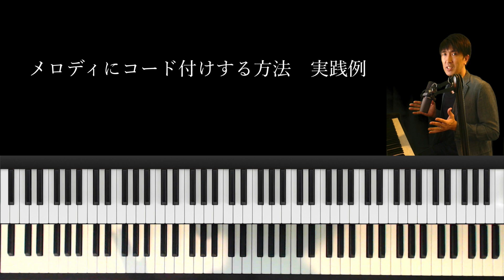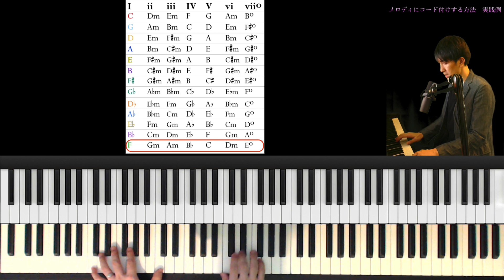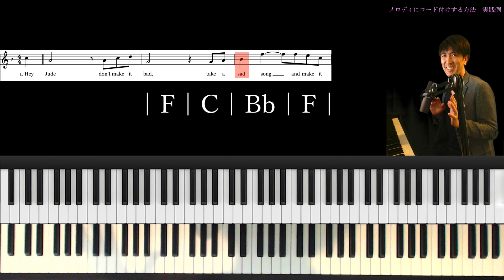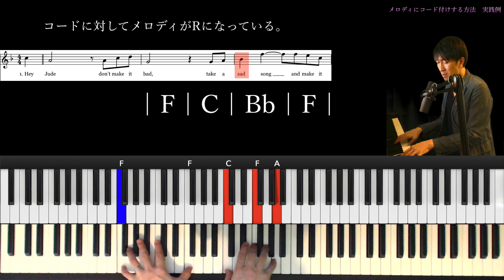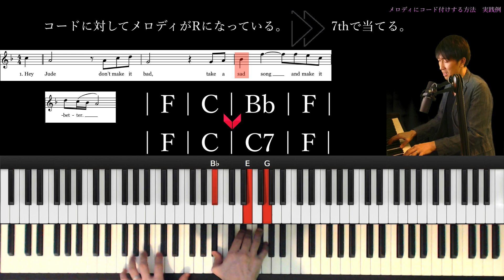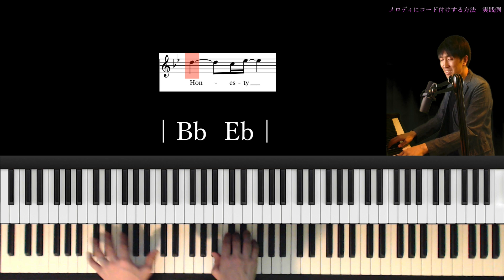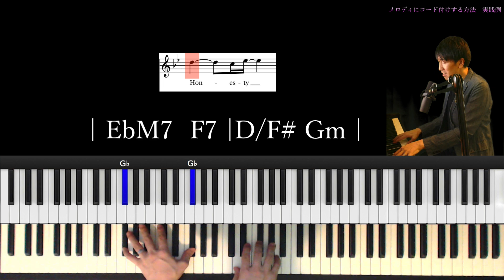作曲講座【メロディにコード付けする方法 実践例】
以前基本編としまして、ダイアトニックコードでコード付けする方法を紹介しました。
今回は実践例として良くあるケースを取り上げたいと思います。
コードとメロディは合っているのに何か面白味に欠ける、といった相談に対しての解決方法になります。